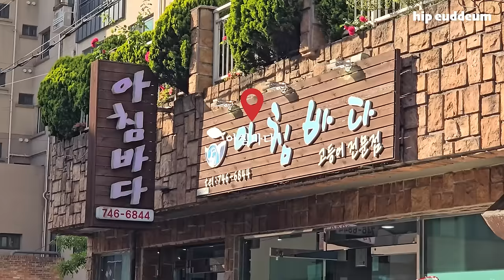[ENG] 히밥이랑 제주도에서 8끼 먹는데 걸리는 시간은? | 제주도 vlog